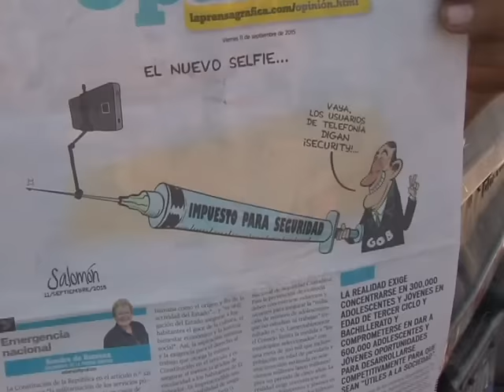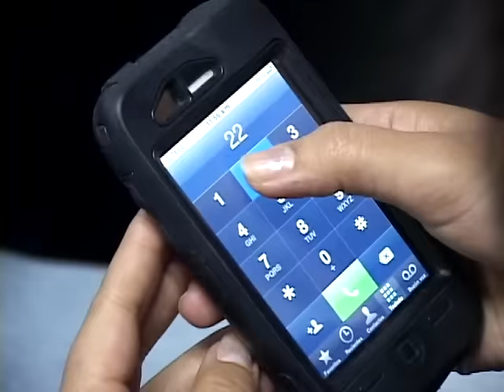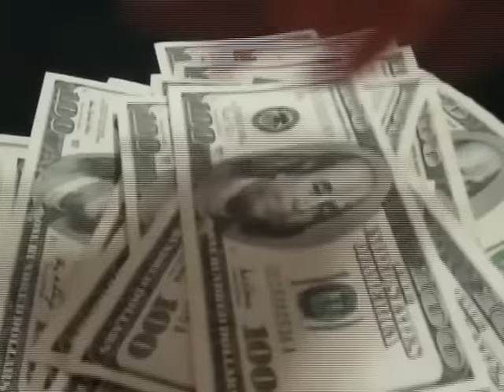PRESIDENTE - IMPUESTO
El Presidente de la República, Salvador Sánchez Cerén defendio la propuesta de cobro del 10% en la factura de telefonía que estaría destinado a la seguridad.